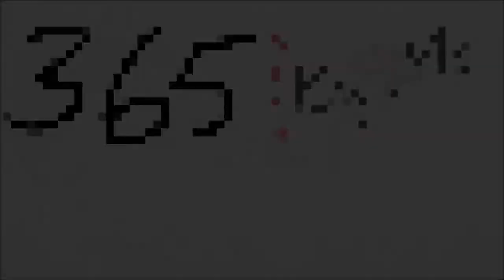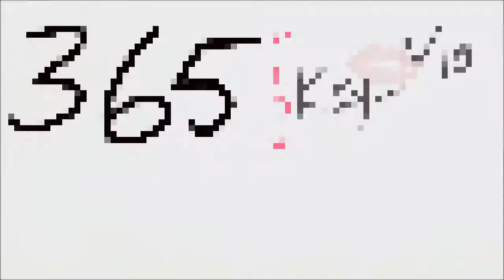Kay Mo's 365 VLOG Challenge - Gym, BTTF, and Coffee Talk!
Day 48! For the most part, just having a relaxing day. The gym went smoothly now watching BTTF 1,2, & 3!